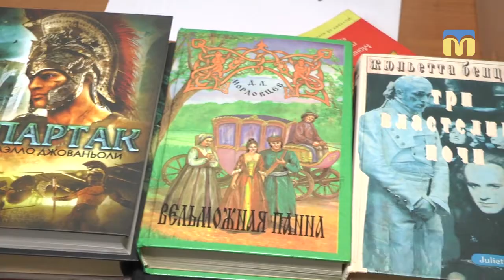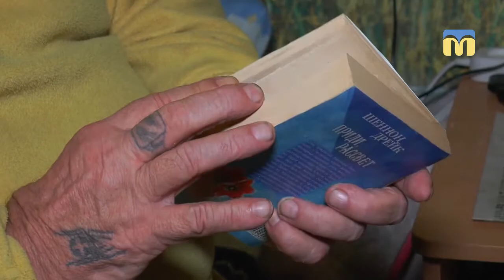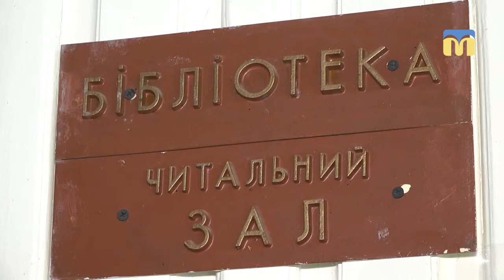Благодійний проект студентів Чорноморського національного університету імені Петра Могили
Цікава література — запорука гарного дозвілля. Під таким гаслом у Чорноморському національному університеті імені Петра Могили стартувала благодійна акція. Мета -  підтримати людей похилого віку.

Оператори:  Олександр Попов, Юлія Кускова.